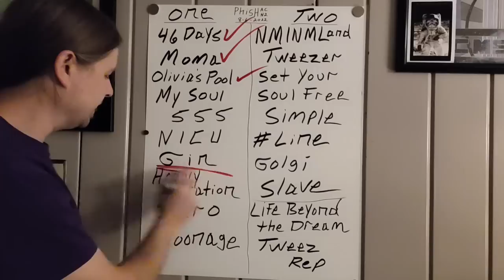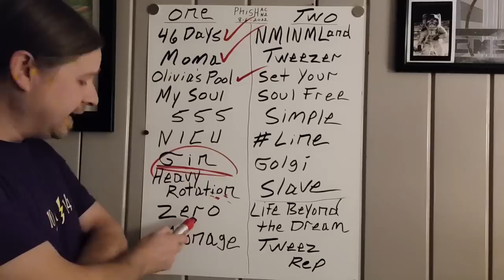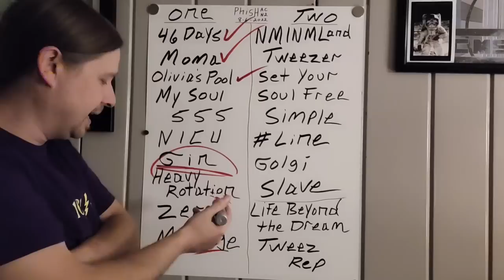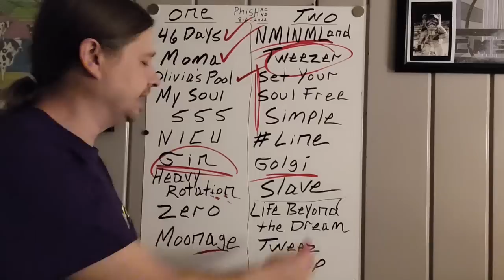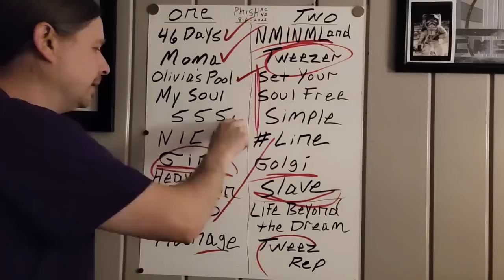Phish - Atlantic City 8/6/2022 - Recap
Phish Atlantic City NJ Night 2 setlist and recap
Set 1
46 Days
Moma
Olivia's Pool
My Soul
555
NICU
Gin
Heavy Rotation
Zero
Moonage Daydream

2nd set
NMINML
Tweezer
Set Your Soul Free
Simple
# Line
Golgi
Slave to the Traffic Light

Life Beyond
Tweez Rep

51 of 365
Phish 8-6-22